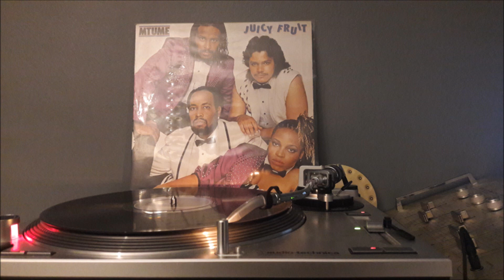MTUME LP 83 - WOULD YOU LIKE TO FOOL AROUND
MTUME  WOULD YOU LIKE TO FOOL AROUND